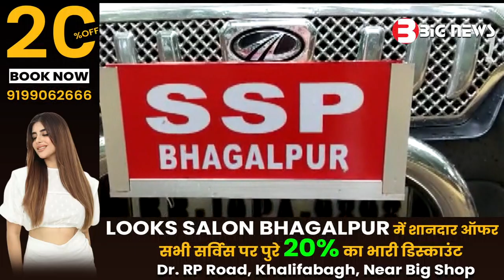Bhagalpur News - 09 August 2023 | Bhagalpur ki aaj ki khabar | Bhagalpur Todays News